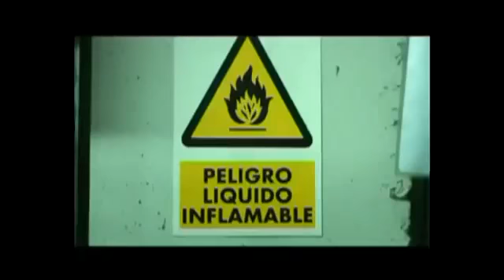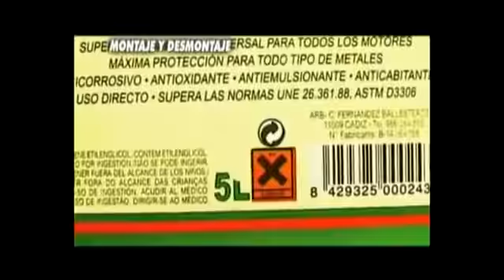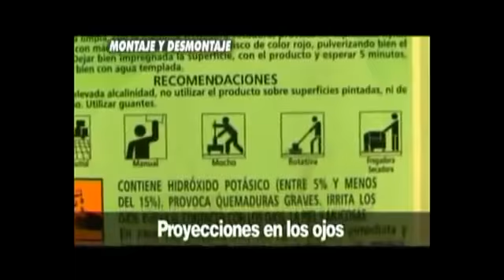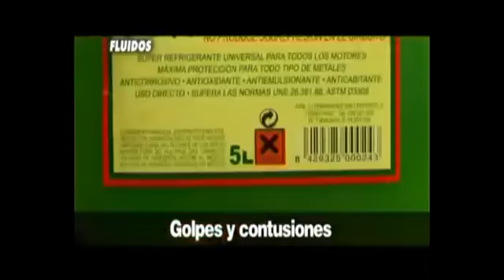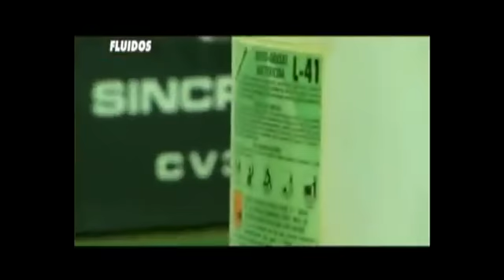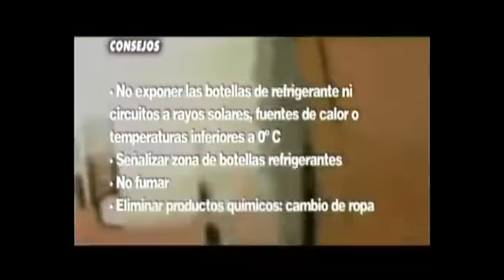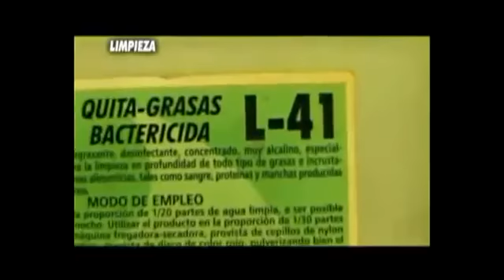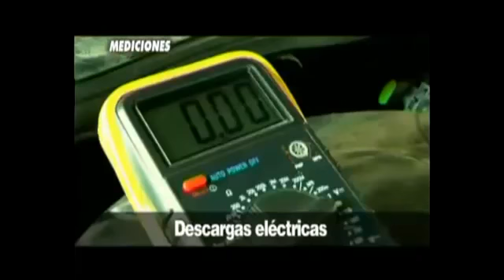Prevención de Riesgos Laborales - Talleres Mecanicos 1/2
Video de información/formación en prevención del riesgo en los talleres mecánicos
Video realizado por Federación Regional de Empresarios del Metal de la Región de Murcia.